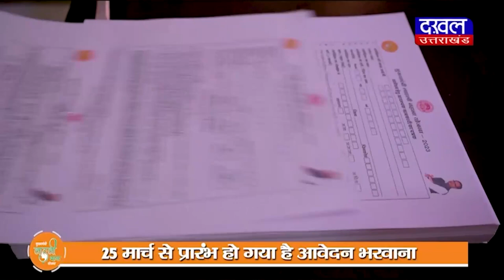DAKHAL NEWS मसूरी कांग्रेस ने दिया धरना प्रदर्शन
मसूरी कांग्रेस ने दिया धरना प्रदर्शन
कैबिनेट मंत्रियों के खिलाफ प्रदर्शन